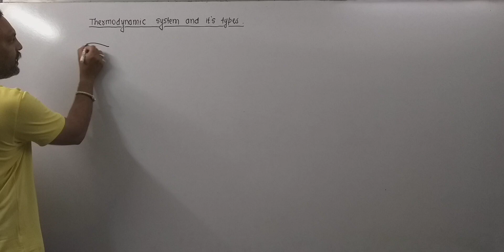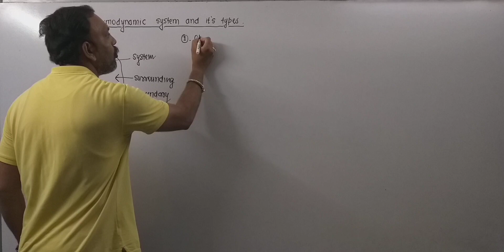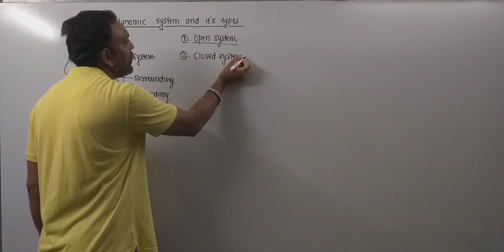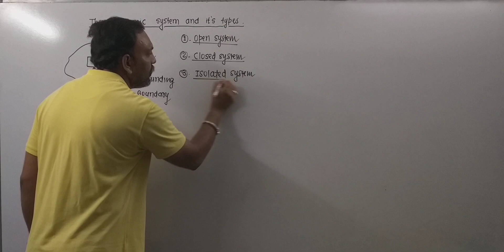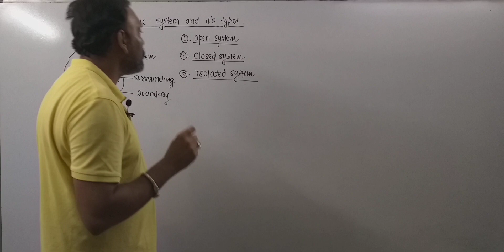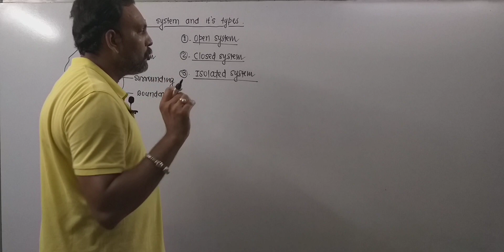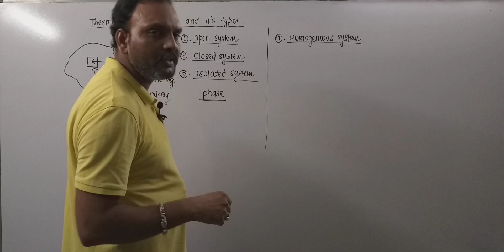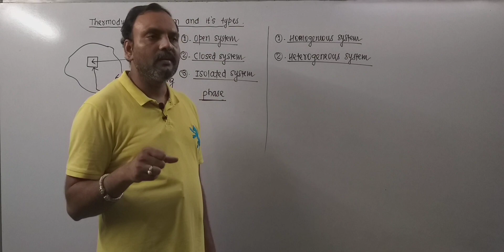Thermodynamic system and it's types//Open System //Closed System //Isolated System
thermodynamic systems and
processes
thermodynamic systems and
control volume
thermodynamic systems
thermodynamic system
surrounding and boundary
thernodynamic system in hindi
thermodynamic system physics
class 11
thermodynamic system in tamil
thermodynamic system in telugu
thermodynamic system bsc 2nd
year